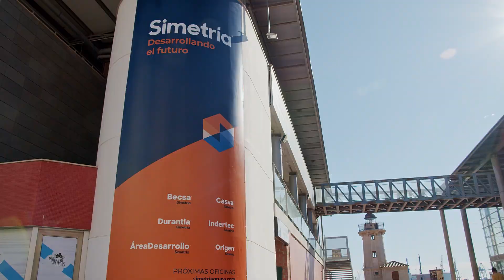PREMIO INICIATIVA EMPRESARIAL 2020: Simetría